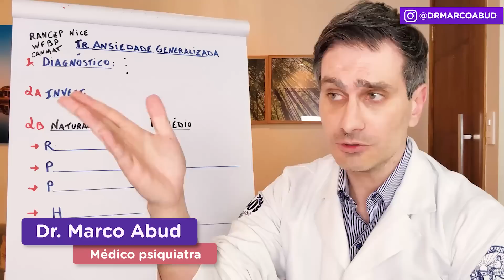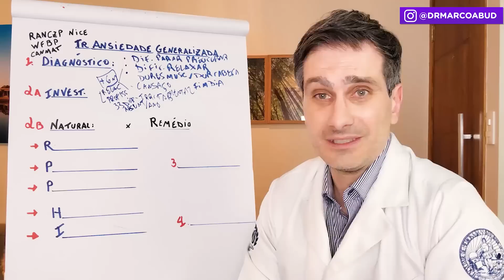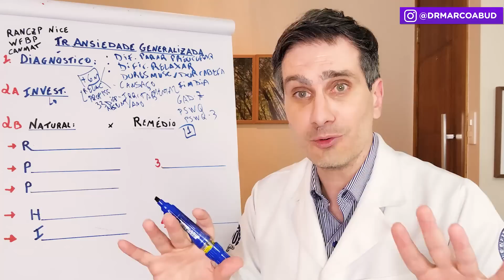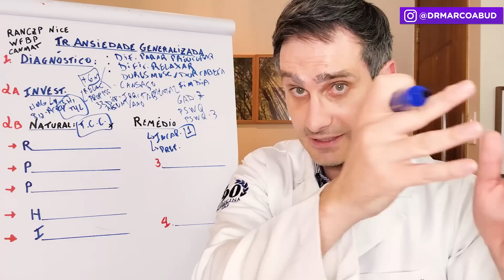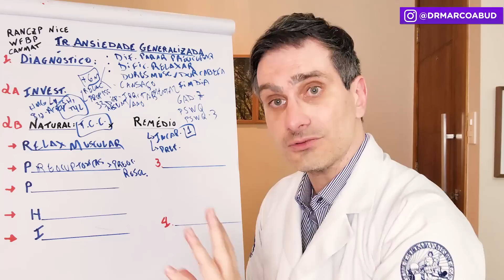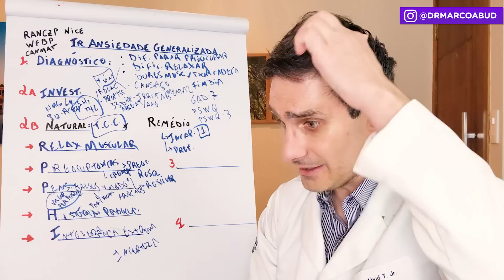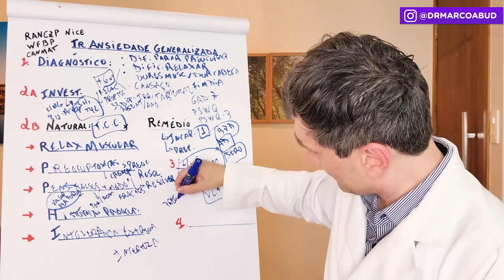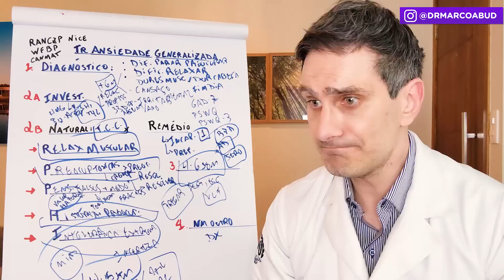PREOCUPAÇÕES EXCESSIVAS? CANSADA, IRRITADA E NÃO CONSEGUE RELAXAR? DESCUBRA O JEITO CERTO DE TRATAR